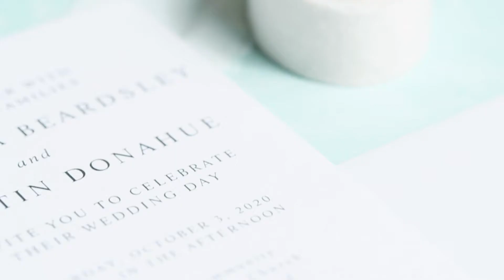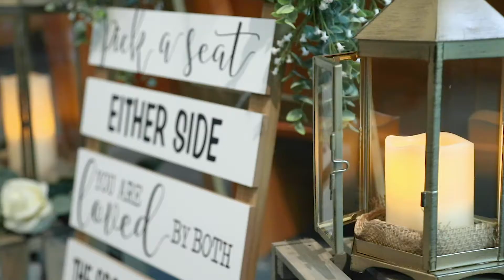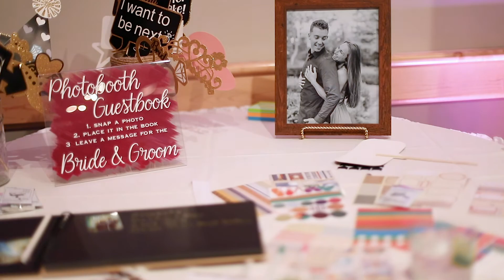Bre & Dustin's Lakeside Ohio Wedding | Sherr Weddings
Bre & Dustin's lakeside wedding video at Avion on the Water by Sherr Weddings based in San Diego, California.

Sherr Weddings is a high-end wedding photography and videography company based in San Diego, California. As a husband and wife married team, Hayes and Bree Sherr, create a luxurious experience for their couples, encouraging them in their marriages and creating colorful imagery they’ll treasure for a lifetime!